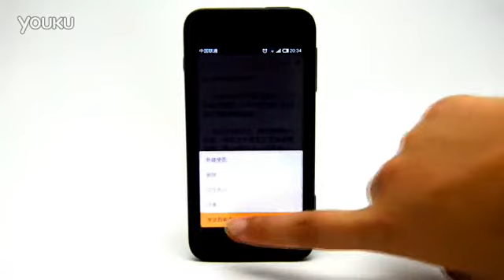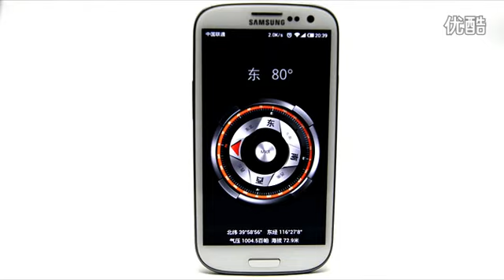Xiaomi MIUI -2.9.14-每周更新推薦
YAHOO搜尋打-啊遜手機網( Yahoo部落格):
操作語言的部份，從2.9.14版開始就支援了繁體中文的操作介面，這點很值得讚賞。